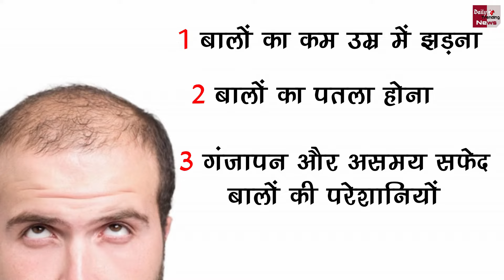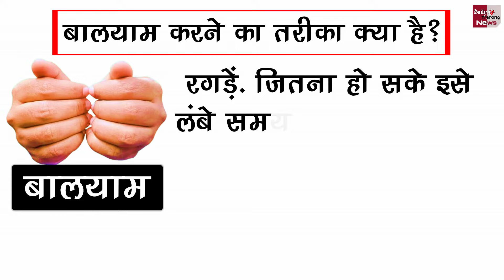नाखून रगड़ने के फायदे और नुकसान | Balayam Yog | Benifical Of NailRub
Nail Rubbing 4 Benefits Steps To Do Balayam Yoga Hair Problem Blood Circulation Skin Disease Baldness | Amzing Facts About Human | Amzing Facts Abouts Balayam Yoga | Benifical Of Balayam Yoga | Amzing Facts Abouts Nail Rub

EDITOR ►Nishant